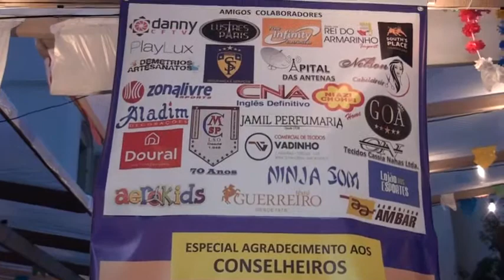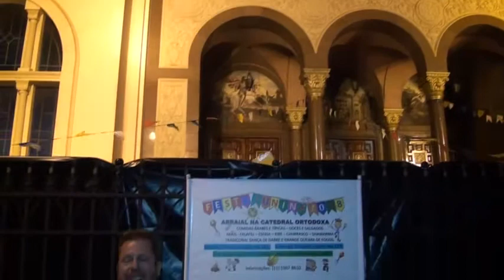Catedral Metropolitana Ortodoxa - Festa Junina 2018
Foi no dia 10 de junho de 2018, um domingo, segundo e último dia de comemoração.